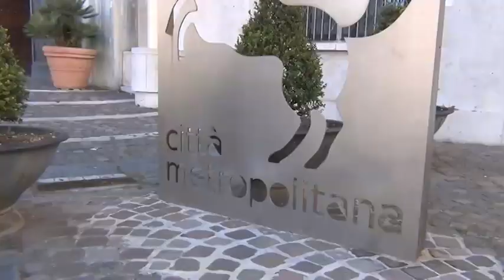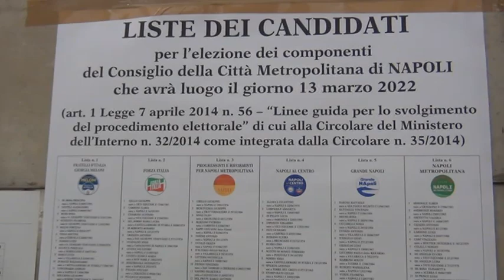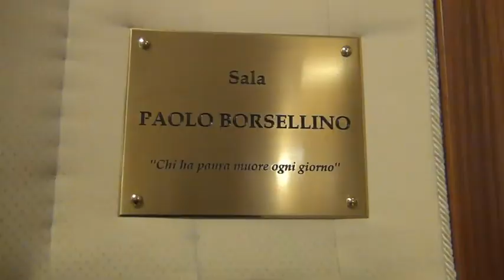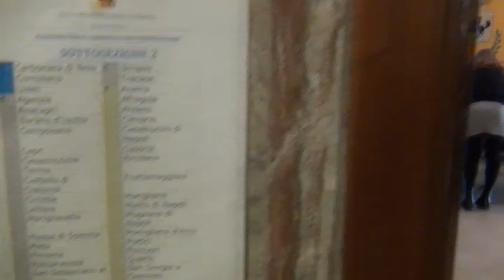Elezioni Consiglio Metropolitano, alle 19 ha votato il 90,35% degli aventi diritto. VIDEO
Nella sede della Città Metropolitana di piazza Matteotti sono in corso le operazioni di voto per eleggere i 24 Consiglieri che, insieme al Sindaco Metropolitano, comporranno il Consiglio Metropolitano di Napoli.
Sono chiamati al voto i Sindaci e i Consiglieri dei 92 Comuni della Città Metropolitana.
Alle ore 19.00 hanno votato 1.349 su 1.493 aventi diritto, pari al 90,35%.
Si voterà fino alle 22.00 di stasera.
Ogni elettore esprime il proprio voto per una lista con una croce sul simbolo ed, eventualmente, una sola preferenza scrivendo il nome del/la candidato/a prescelto/a nella riga stampata sotto la denominazione della lista.
Per lo svolgimento delle operazioni di voto e di scrutinio sono state individuate due sottosezioni e, conseguentemente, sono state formate due liste sezionali comprendenti gli elettori delle sette fasce
demografiche dei Comuni. Precisamente, i Sindaci e i Consiglieri delle fasce B, D, F e H afferiscono al seggio/sottosezione 1 e quelli delle fasce A, C ed E al seggio/sottosezione 2.
Il voto è ponderato: il valore di ciascun voto varia a seconda della fascia di popolazione del Comune di appartenenza degli aventi diritto. Tale valore si basa sul numero degli aventi diritto per ciascuna fascia.
Lo scrutinio avverrà domani, lunedì 14 marzo, a partire dalle ore 8:00. La proclamazione degli eletti sarà effettuata entro il giorno successivo alla conclusione delle operazioni di scrutinio.